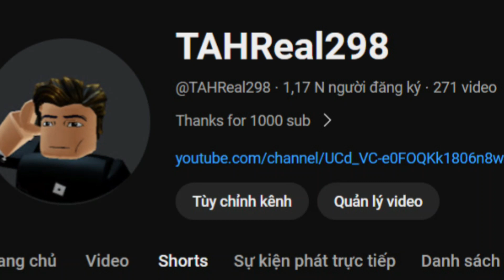Hai thành tựu trong 1 ngày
giúp tôi được 10000 sub
"No copy my video or you will ban!"